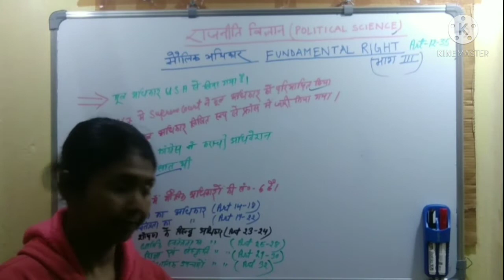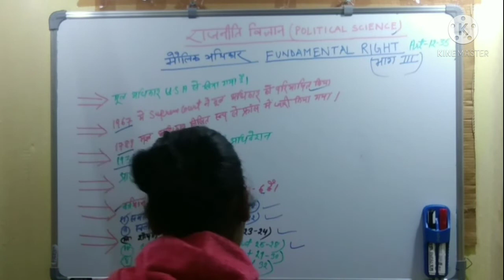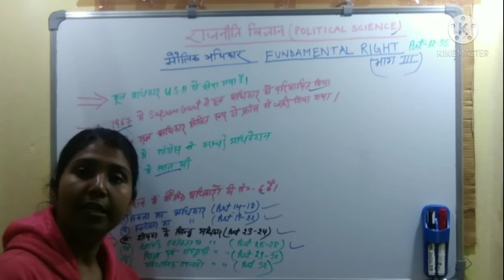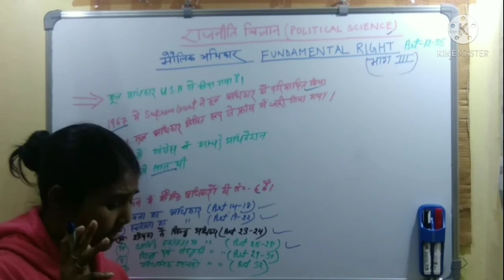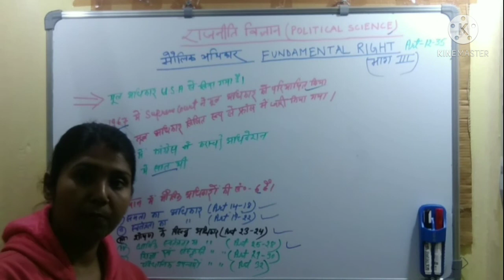Fundamental right | political science